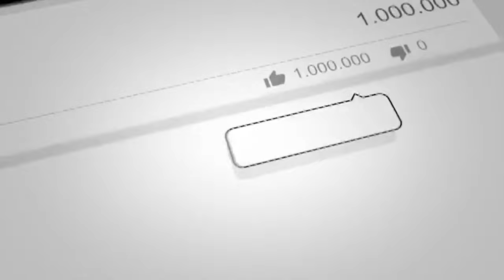Cricket Player Green Screen | World cup green screen